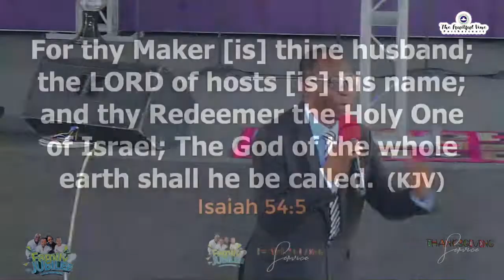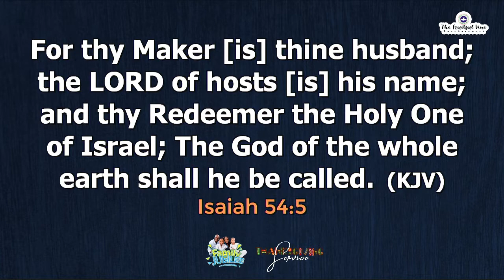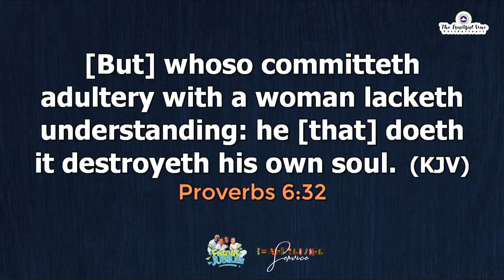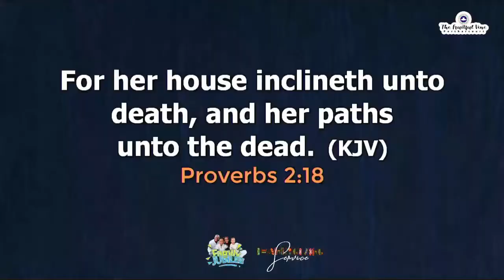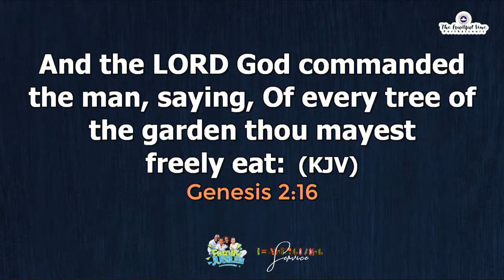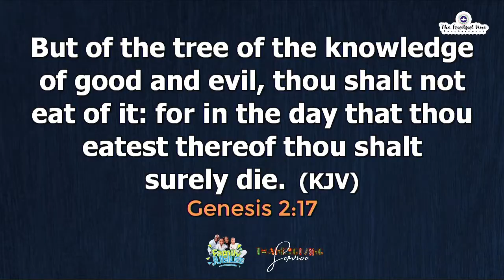Principles of Marriage and Family Life by Dr Steve Ogan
A MUST WATCH FOR EVERY FAMILY
Know the Principles of Marriage and Family Life with Dr. Steve Ogan
To have a Long Lasting Marriage, follow these steps